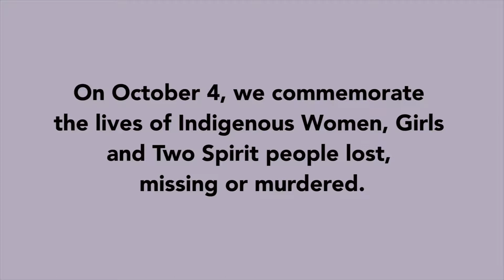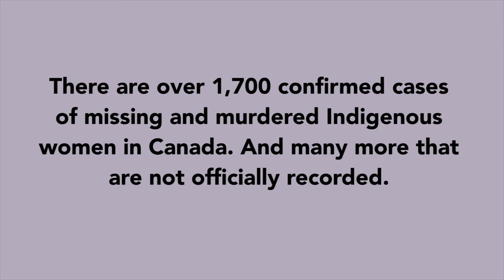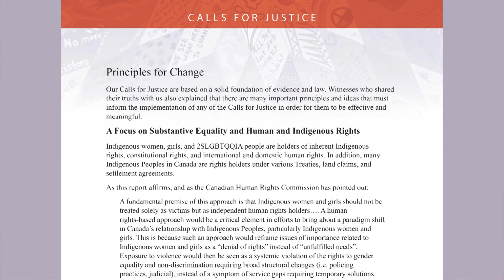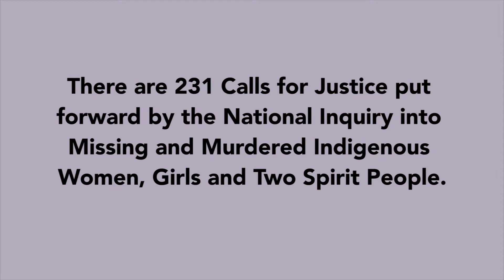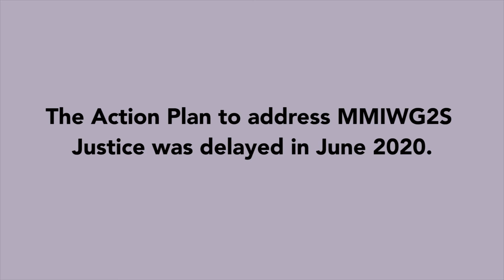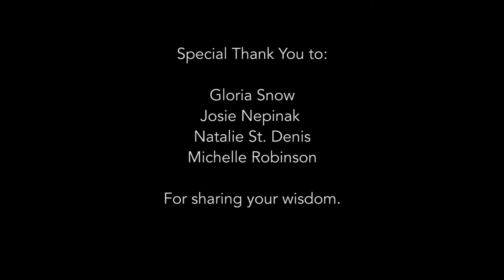Remembering Sisters in Spirit (Full Video)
We gathered voices of Indigenous women to speak truth about the Missing and Murdered Indigenous Women, Girls and Two Spirit issue, and Inquiry Final Report "Reclaiming Power and Place" that was released in June 2019. In the United Church of Canada, we remember that this is part of our commitment to the TRC Calls to Action to address inequality, injustice, unequal treatment before law and bureaucratic institutions and the need to work toward solutions and action. Since June 2020, the federal Action Plan has been put on hold. As we seek to encourage justice, we invite you to read the Final Reports Calls to Justice and support the work of many Indigenous women and their respective agencies to join in the call for action on MMIWG2S.